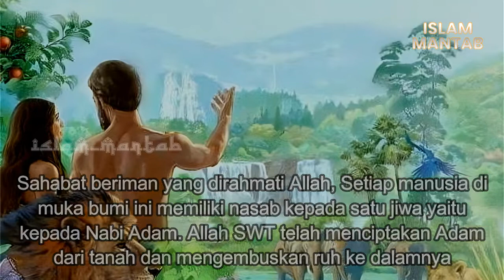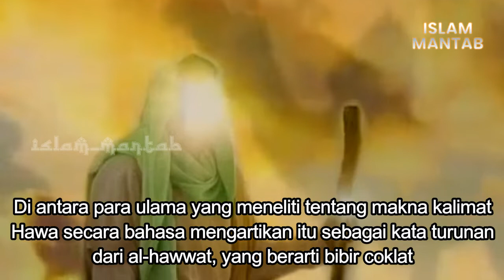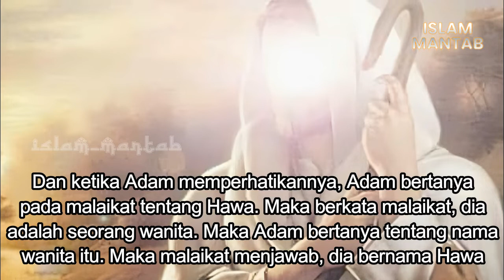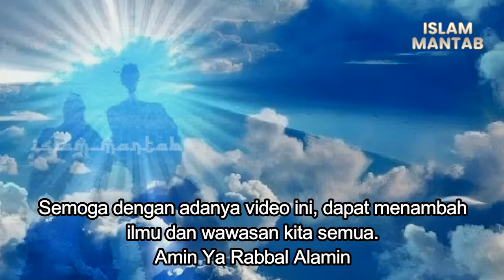BANYAK YG BELUM TAU MAKNANYA!! Kenapa Istri Nabi Adam Dinamai Hawa?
Setiap manusia di muka bumi ini memiliki nasab kepada satu jiwa yaitu kepada Nabi Adam. Allah SWT telah menciptakan Adam dari tanah dan mengembuskan ruh ke dalamnya.

Allah memerintahkan malaikat sujud kepada Nabi Adam dan menghormati penciptaan Nabi Adam serta memuliakannya. Semua malaikat bersujud kecuali iblis yang dilaknat Allah.

Inilah mengapa Allah menciptakan dari Adam itu jiwa yang dinamai Hawa untuk tinggal dan menemaninya. Sebagaimana disebutkan dalam hadist sahih, dari Rasulullah, Allah telah menciptakan Hawa dari tulang rusuk Adam yang bengkok.

Mengapa pasangan Nabi Adam tersebut dinamai Hawa?